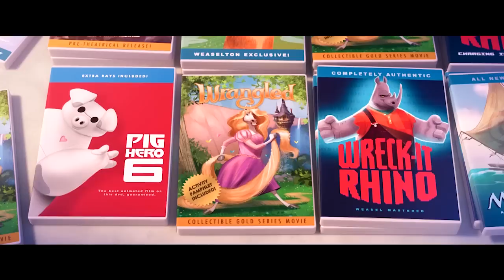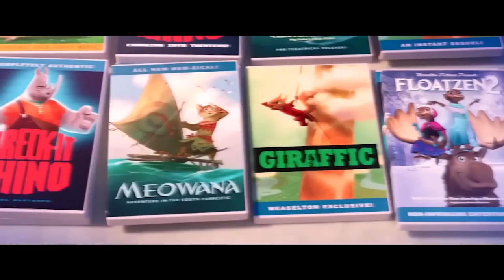10 Détails Incroyables Cachés Dans Les Films De Disney 2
Top 10 Références Cachées Dans Les Films De Disney!

Nous avons pu voir dans notre première vidéo sur les détails cachés dans les films de Disney que les créateurs du populaire studio d’animation ont cette manie de dissimuler des références à d’autres films dans leurs œuvres. Après quelques recherches, nous avons remarqué qu’il en existe encore plus et nous avons décidé de vous les présenter aujourd’hui. Voici 10 détails incroyables cachés dans les films de Disney, 2e partie, sur CineMania !

Avec:
Zootopie
Le Monde De Nemo
Toy Story
Là-Haut
Ratatouille
Aladdin
Le Bossu De Notre-Dame
Tarzan
Les 101 Dalmatiens
Les Indestructibles

CineMania, tout ce que vous ne connaissez pas sur les films que vous connaissez! Faux raccords, erreurs de films, messages cachés, easter eggs et tout ce qui se passe derrière la caméra!